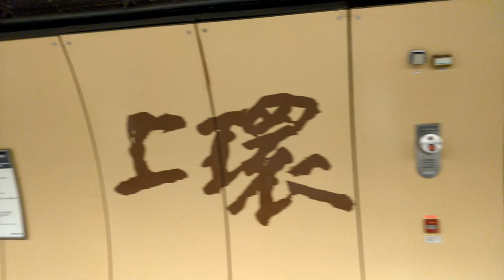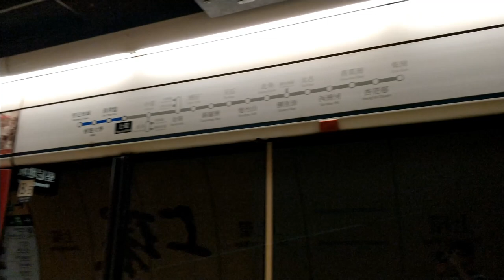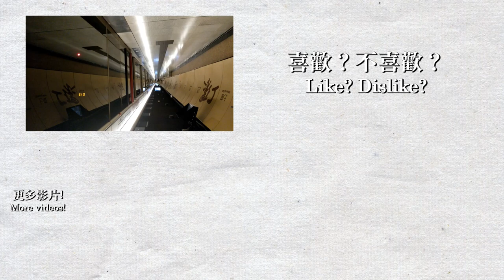【🚉車站短攝】上環站 Sheung Wan - 港鐵港島綫 (M-Train)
上環站的月台比其他車站長，片段中可見車頭和車尾都有1-2卡車的空位，上環站上層有預留月台的空間，但目前已經填封該空間。